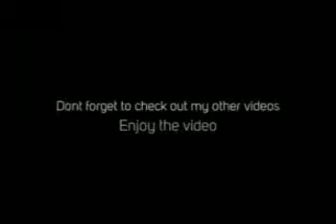App review:road smash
Try the game it gets addictive